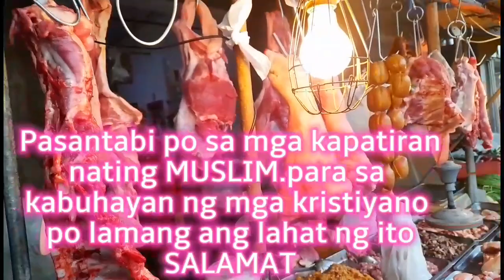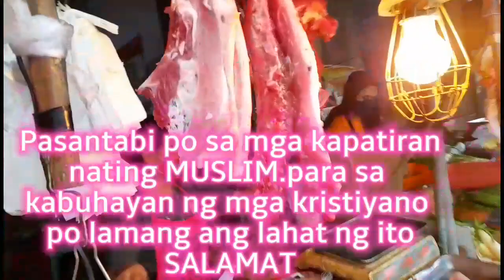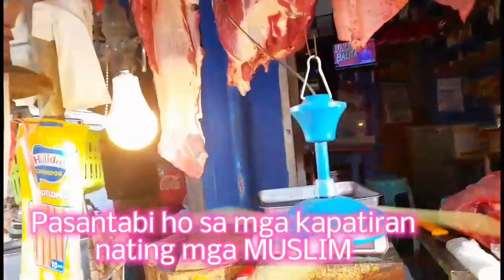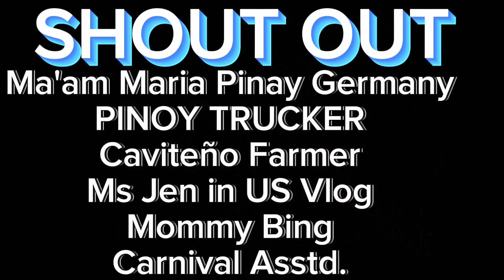Lahat ng KASAYAHAN may kaakibat na KALUNGKUTAN.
Asia - 1
Kapayapaan
Canlubang
Calamba City
Laguna
Philippines
Palengke
Giniling
Atay
Pusit
Palabok Noodles
Bilao
All purpose
Baking Powder
Kalamansi
Spring Union
Chacharon
Itlog
Foil
Oyster
Mantika
Shrimp cube
Ajinomoto
Sibuyas
Bawang
Carots
Kinchay
UFC sweet & chilli
Landicho
Amor
Joel meat shop
Divine meat shop
Nanay Charing
Rachelle Lique
TeeJay
Tropa
Maning Durog
Fried Bawang
Suka
Patis
Mantika
Asuwete
Lumpia Rapper